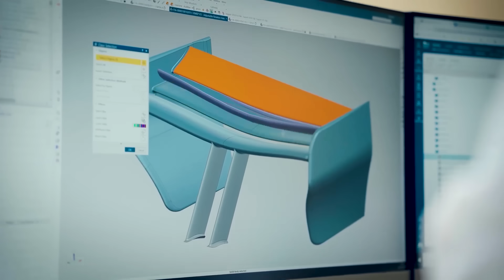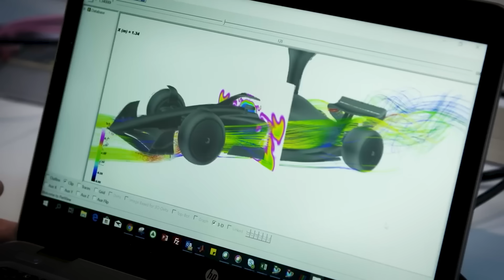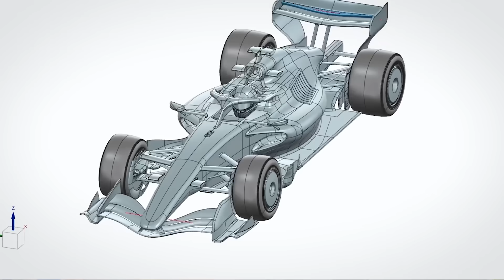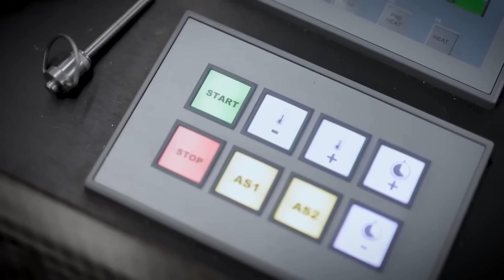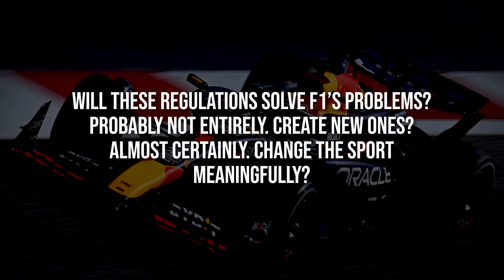F1 2026 Regulations: A Veteran's Take on Formula 1's Latest "Revolution"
Formula 1 is about to hit reset… again.

The 2026 F1 regulations promise lighter cars, active aero, hybrid power, sustainable fuel, new manufacturers, and “better racing”™ — but if you’ve watched this sport longer than five minutes, you know every revolution comes with chaos baked in.

In this video, a veteran’s eye cuts through the PR spin to break down what F1 2026 really means.

We dive into the smaller, shorter, supposedly more “nimble” cars, the long-overdue weight reduction, and the controversial move to narrower tires that put more responsibility back in the drivers’ hands. We break down the new active aerodynamics system (Z-mode vs X-mode), how it replaces classic DRS, and why one software glitch could turn a corner into a lawsuit.

Then we get into the heart of it: the radical 50/50 hybrid power split, the death of the MGU-H, the rise of a mega MGU-K, and the real risk of battery-saving trains down the straight if the numbers don’t add up. Is this cutting-edge engineering… or over-complicated energy cosplay?

Audi. Ford. Cadillac. Six power unit suppliers. A reshuffled grid. A political minefield. We look at why manufacturers are suddenly all-in — and why that might lock F1 into this rule set whether it works or not.

Most YouTube explainers just repeat FIA talking points. This one calls them out.

Will 2026 save racing or break it? Will active aero actually help overtaking, or just hand more power to the biggest nerds in the room? Are we heading toward a golden era… or another beautifully over-engineered mess?

Watch, decide, and join the war in the comments. Because this isn’t just about new cars — it’s about what kind of sport F1 wants to be.

If you’re tired of sugar-coated “explainer” content, you’re in the right place. 👊

00:00 – F1 2026: Revolution or Beautiful Disaster?
01:07 – How We Got Here (And Why F1 Keeps ‘Fixing’ Itself)
00:55 – Smaller Cars, Shorter Wheelbase: Does Size Finally Matter?
01:56 – The Weight Diet: From Trucks Back to Race Cars
03:14 – Tire Nerf: Narrow Rubber, Bigger Skill Ceiling
04:31 – Active Aero 101: X-Mode, Z-Mode & Moving Wing Chaos
05:55 – New Power Units: 50/50 Hybrid & The Energy Problem
07:23 – Audi, Ford, Cadillac: Why 2026 Pulled the Giants Back
09:28 – Will Anyone Actually Overtake? Real Racing vs Simulation Racing
09:57 – Winners, Losers & Unintended Consequences
10:36 – Is This Still F1? A Veteran’s Verdict